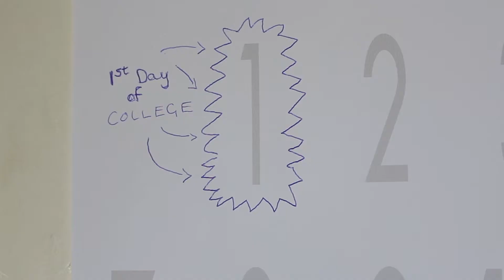A2 Media Coursework - 1st First Draft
This is our first draft of our coursework, opening titles of a kids TV drama